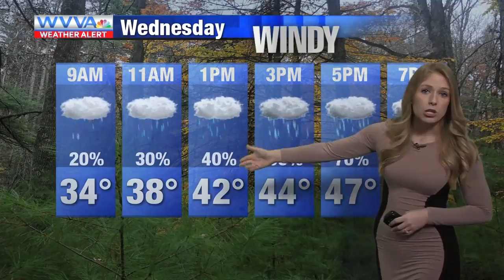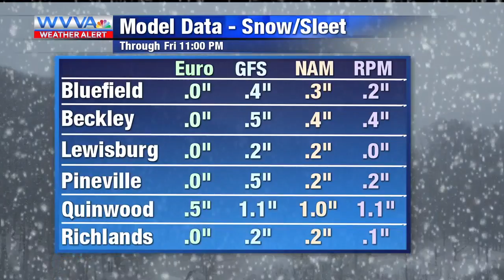2-12: Potential for flooding starts today and lingers into Thursday AM.